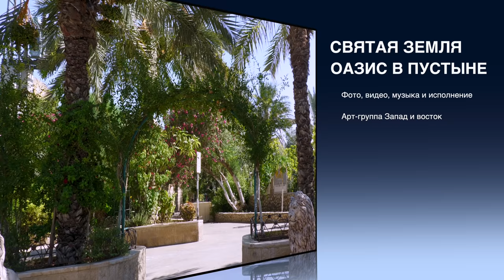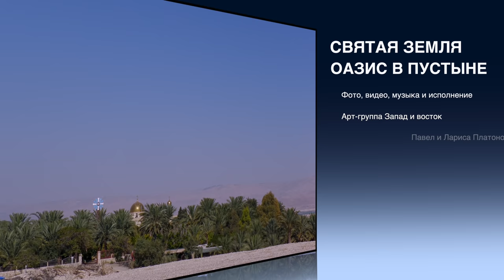Святая Земля | Оазис в пустыне | Монастырь преподобного Герасима Иорданского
Святая Земля и оазис в пустыне, здесь расположился гостеприимный монастырь преподобного Герасима Иорданского, известный еще с 5 века нашей эры. Старца Герасима и его знаменитого льва описывает еще в 19 веке известный русский писатель Николай Семенович Лесков. Это место часто посещается паломниками и туристами со всего мира и славится своим гостеприимством. Как обычно сюжет сопровождается авторской музыкой арт-группы Запад и восток в составе Павла и Ларисы Платоновых. Ведущий сюжета - Павел Платонов. Будьте здоровы и до новых встреч!

The Holy Land and an oasis in the desert, here is the hospitable monastery of the Monk Gerasim of Jordan, known since the 5th century AD. The elder Gerasim and his famous lion were described in the 19th century by the famous Russian writer Nikolai Semenovich Leskov. This place is often visited by pilgrims and tourists from all over the world and is famous for its hospitality. As usual, the plot is accompanied by the author's music of the West and East art group as part of Pavel and Larisa Platonov. The plot is moderated by Pavel Platonov. Have a nice viewing! Be healthy and see you soon!